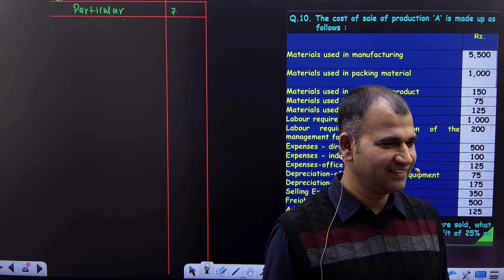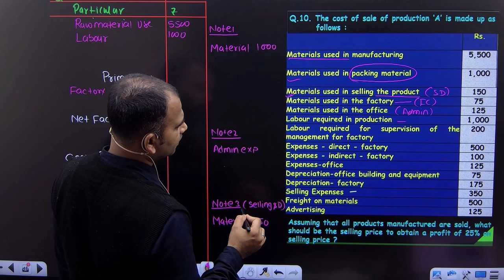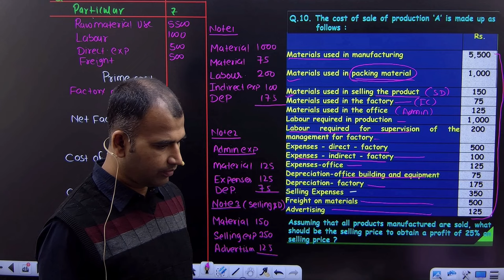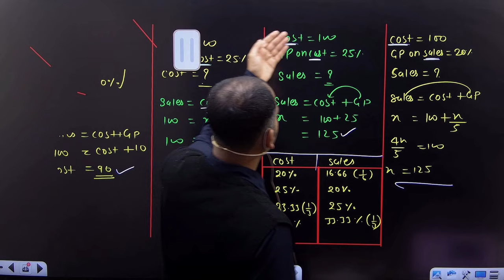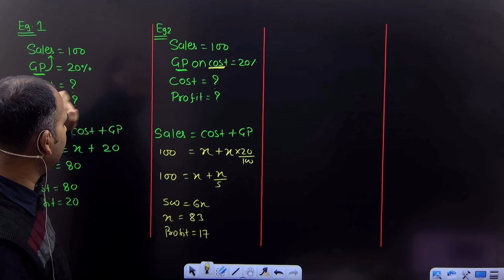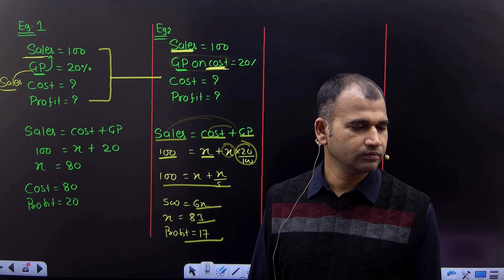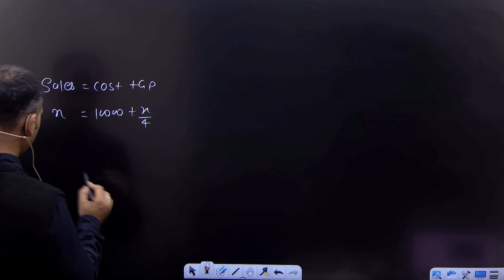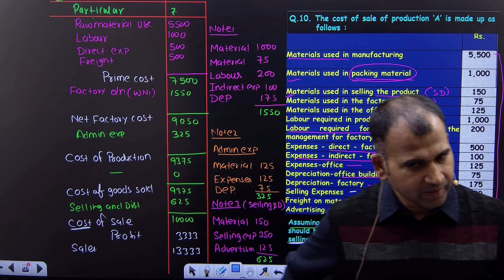cost account for bcom | calculating profit on selling price | cost sheet | part 6 | by anuj sir